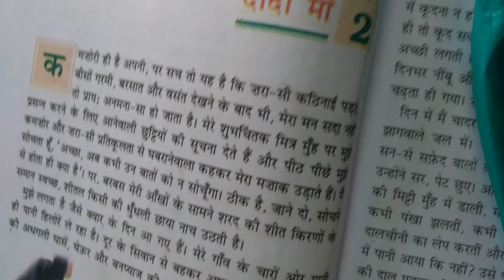class 7 hindi vasant lesson 2 revision